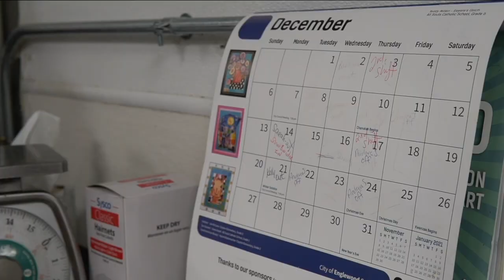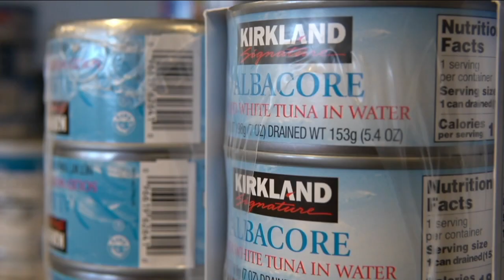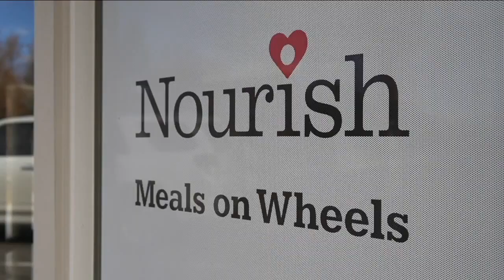CARES Act funding had allowed Nourish Meals on Wheels to provide once a week grocery delivery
Already delivering meals to people in need, CARES Act funding allowed Nourish Meals on Wheels to add another service, grocery delivery. But now the once a week grocery delivery is ending as CARES Act funding dries up at the end of the year.